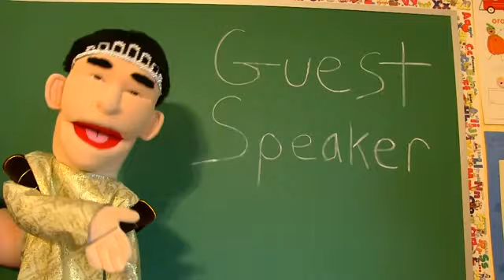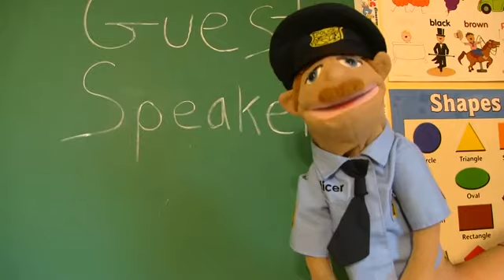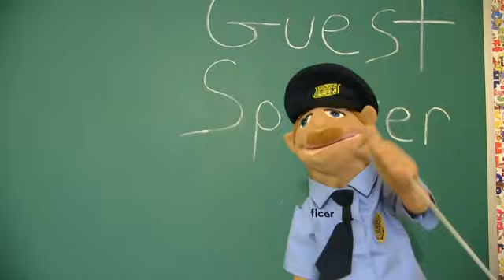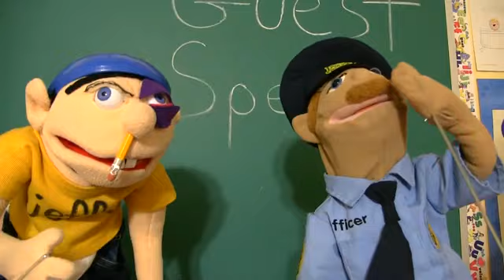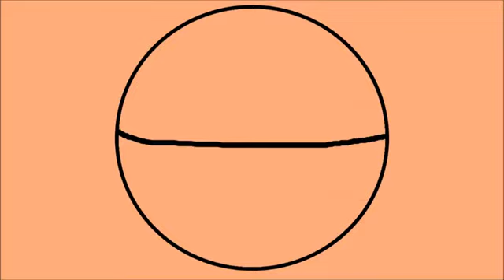SML Movie: Jeffy's Lie [REUPLOADED]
Original Upload Date: [Orig. Upload Date]

Original Description: Jeffy tells a huge lie!

/loganthirtyacre